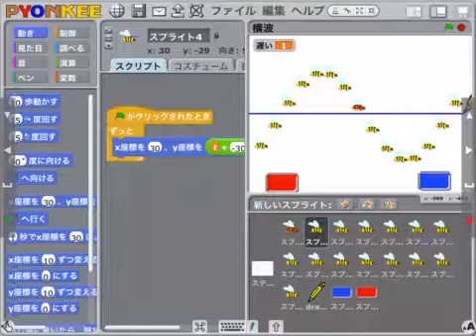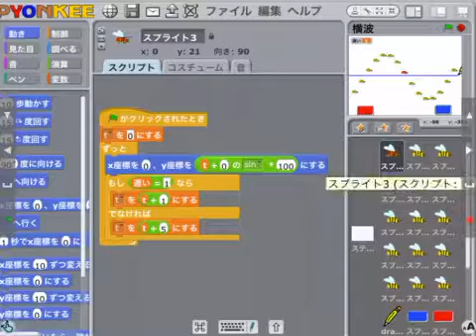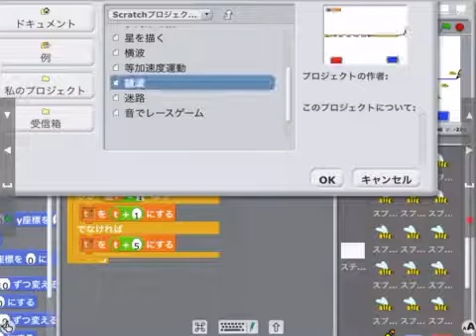ピョンキーで波の動きを作ろう（科学プログラミング）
ピョンキーをつかって波の動きをプログラミングするための方法についてまとめました。ピョンキーを使えば、教材作成も思いのままです(^^)

製作者：
桑子 研（くわこけん）
　1981年群馬県生まれ。サイエンストレーナーとして全国で実験教室やICT活用講演会を開いている。著書は『大人のための高校物理復習帳』（講談社）、『きめる！物理基礎』（学研）など10冊。

以下のメディアでも動画の更新情報をお届けしています。

高校物理に関する本を書いています（amazon）